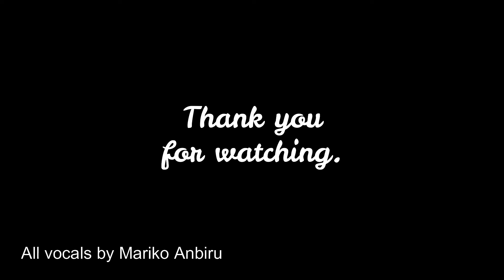未来へ(piano ver.) kiroro 1998 covered by あんびるまりこ(歌詞付き) ボイストレーナーが本気で歌ってみた セルフコラボ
TVアニメ「月がきれい」の挿入歌。